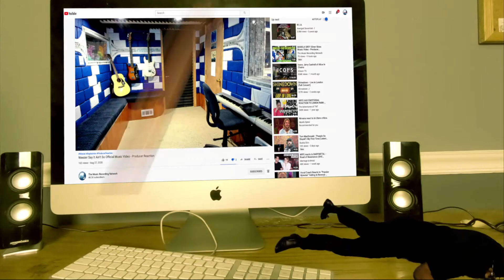Phathead - Catch a Vibe feat Big Lazy - Producer Reaction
Today i m doing the Reaction of Phathead - Catch a Vibe feat Big Lazy    , so lets check it out guys, hope you enjoy.

𝗖𝗔𝗧𝗘𝗚𝗢𝗥𝗬:
Entertainment
Music
Stream